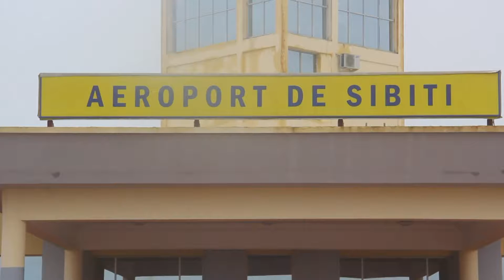CANALISATION DES ARTERES A SIBITI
Canalisation couverte et sécurisé sur toute la ligne tel est le visage des voiries urbaine de la ville de Sibiti .